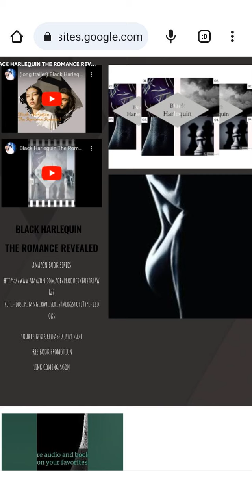PopCollars at this event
Discover the exciting eReader options for Black Harlequin The Romance Revealed by Jocelyn Shaw, available on Apple Books, Amazon Kindle, Rakuten Kobo, Barnes and Noble, and Smashwords. Check out book trailers and listen to podcasts on your favorite channels!

Don't miss the talented narrators featured in the series, such as Kelly Nyanchama and Emmanuella Amunikoro. Stay updated with new releases like Signature Sex and Nude, narrated by Jocelyn Shaw.

For a glimpse into the series, check out this preview from Amazon

Enjoy podcasts on different platforms like Amazon Music, Spotify, and Google Podcasts. Watch book trailers on YouTube to dive deeper into the Black Harlequin The Romance Revealed series.

Enter the world of romance and poetry with Black Harlequin The Romance Revealed, a series that promises passion, intrigue, and stormy weather between the lines. Don't miss out! for more information.

 It's no surprise when we continue readingThe Series Black Harlequin The Romance Revealed.The reader expects it to bespontaneous as lightningbut the forecast predicts it might takea little more loveto set things rightas they continue in this romance of secrets thatare meant to keep you tossing and turning...the pages.Selected poetry authored by Jocelyn Shaw is featured throughout the series and is narrated by top talented narrated selected by the author herself. The podcast teasers will feature poetry selections again, written by the author and romance book writer Jocelyn Shaw.As we continue the series with book six in the Black Harlequin The Romance Revealed book series, you'll want to get under the covers and remember exactly where you left off! Available through Amazon Kindle Publications and heard nationwide through podcast radio, Spotify, Amazon Music for Podcasters, Pocket Radio, BuzzSprout and more as the series is forecast to be poetry in motion, romance and stormy weather in between the lines and passion. Listen for more, Black Harlequin The Romance Revealed.Black Harlequin The Romance Revealed. Selected poetry authored by Jocelyn Shaw is featured throughout the series and is narrated by top talented narrated selected by the author herself. The podcast teasers will feature poetry selections again, written by the author and romance book writter Jocelyn ShawWhen poetry weds romance it's smooth, seductive and calculating! The SECRET could be the winning hand at play as lovers and poetry turn into a series not ever wanting to leave without bidding you,ADIEU!Watch more book trailers on YouTube as Black Harlequin The Romance Revealed book series continues

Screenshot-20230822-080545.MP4